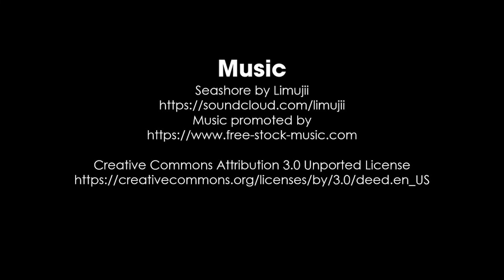The Pyjama Party - Peter Kay's Car Share Season 1 Episode 6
The Ship Yard Pyjama Party - Peter Kay's Car Share Season 1 Episode 6
Audio only. We talk our way through episode 1x06 of Peter Kay's Car Share, and discuss the amazing music choices used throughout the series.

WE ARE NOW ALSO ON SPOTIFY!

The Ship Yard is Lucy Macey & Dawn Glen.